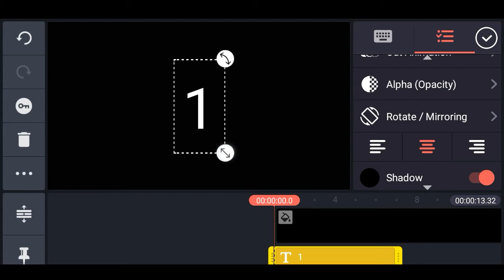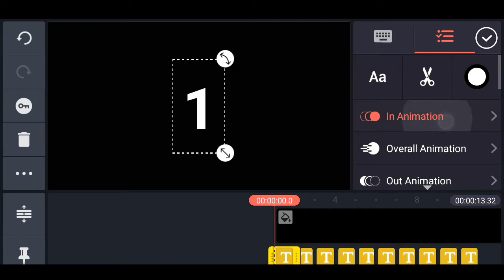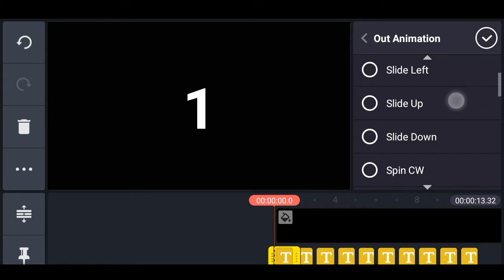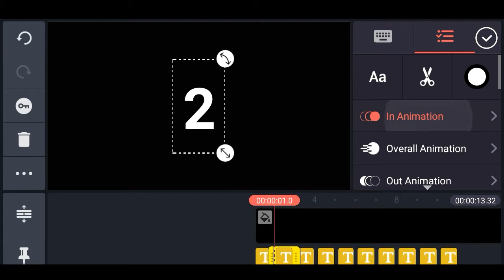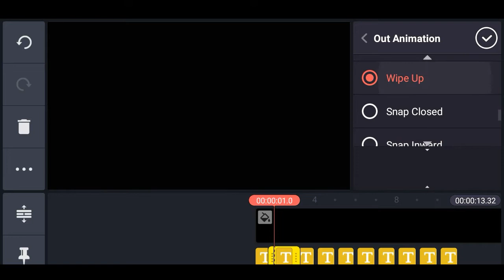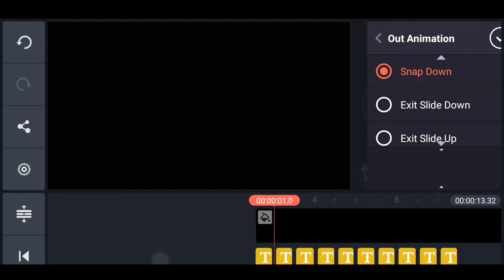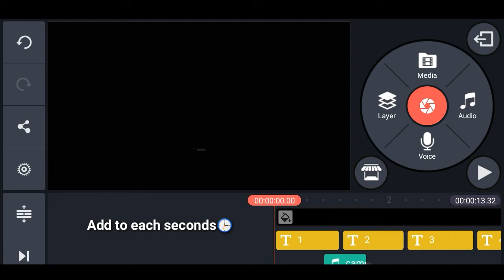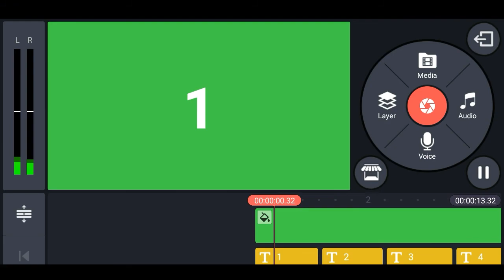How To Make Countdown video🙄||How To Make Counting||Kinemaster Tutorial||PHODEO PC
How To Make Count || How To Make Counting 1 To 10 || Kinemaster Tutorial
o
o
o
o
o
o
o
o

NOCOPYRIGHT MUSIC